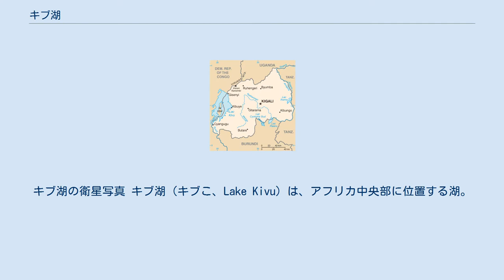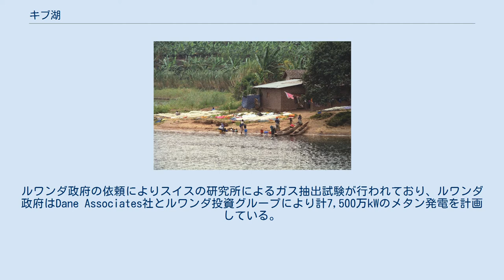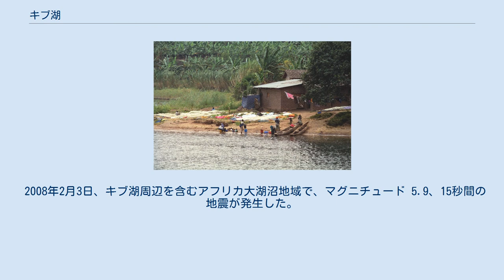キブ湖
キブ湖の衛星写真 キブ湖（キブこ、Lake Kivu）は、アフリカ中央部に位置する湖。
コンゴ民主共和国南キヴ州とルワンダ西部州にまたがっており、湖の中ほどを州境が通る。
コンゴ川水系に含まれる。
 およそ2700km²ほどの面積を有しており、その広さはアフリカ有数の規模である。
海抜はおよそ1460メートル。
アフリカ大地溝帯の一部であり、火山活動にともない成立した。
かつては北のエドワード湖と結ばれていたと考えられている。
湖からはルジジ川が流出し、南のタンガニーカ湖に注ぐ。
戦争で漁獲高は減少しているがヒレナマズ、バルブス、シクリッドなどの在来種があり、漁業が盛んである。
周囲を山々に囲まれた美しい景観から、将来的には観光産業の発展も期待されている。
湖の中央にはイディウィ島（イジウィ島）がある。
 湖の底では、火山活動の影響などから二酸化炭素やメタンガスなどが発生している。
カメルーンのニオス湖では、有毒性のあるガスが発生して人命が失われたケースがあり、湖水爆発の危険性があると指摘されている。
ルワンダ政府の依頼によりスイスの研究所によるガス抽出試験が行われており、ルワンダ政府はDane Associates社とルワンダ投資グループにより計7,500万kWのメタン発電を計画している。
 湖周辺の都市としては、コンゴ民主共和国のゴマやブカヴ、ルワンダのチャンググやキブエなどが挙げられる。
 19世紀末、ドイツ人探検家がこの地に到達し、西欧列強の植民地争奪に巻き込まれ始めた。
第一次世界大戦を経て敗戦国ドイツが周辺地域の支配権を失い、ベルギーに利権が継承された。
ベルギーのもとで、「ツチ」と「フツ」の対立が助長され、1994年にはキブ湖周辺もルワンダ内戦における虐殺の舞台となった。
 2008年2月3日、キブ湖周辺を含むアフリカ大湖沼地域で、マグニチュード 5.9、15秒間の地震が発生した。
震源はブカヴの東方20km地点。
死亡者数 39人以上、負傷者数 349人以上と報告されている。